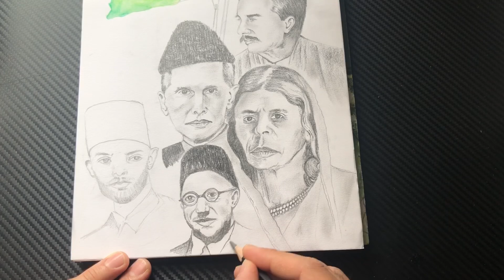14 August drawing step by step 2024 | Pakistani flag and heroes drawing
Independence Day drawing easy steps 2024 | Independence Day drawing for beginners
In this video I will show you how to draw republic day drawing.
It’s very easy to draw independence day drawing 2024. I will draw it step by step
For beginners. It easy way to draw.

Solve topics:
1-How to draw republic day drawing | hamara parcham
2-independence day drawing
3-independence day poster painting
4- freedom day painting | Independence Day drawing easy
5-freedom day drawing |
6- independence day per kesy draw kerein
7- 14 August pe kesy draw kerein
8-flag drawing
9-Pakistani flag
10-Indian flag drawing
11- independence day scene with Indian army
12-Indian army drawing
13-Pakistani army drawing
14-independence day drawing for beginners
15-14 August drawing videos
16-15 August drawing videos
17- Quaid e azam face sketch
18-republic day drawing
19- happy independence days
Pakistan ka jhanda| pakistan ka glag